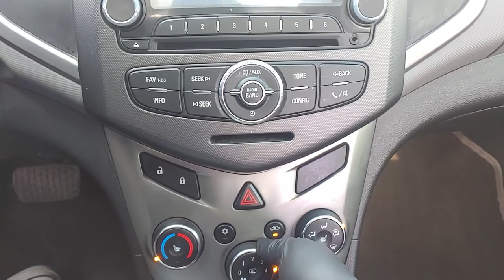2012 GM DAEWOO AVEO (CB015811). CARWARA Korea used car export. GM대우 아베오 1.6 DOHC 중고차수출 카와라